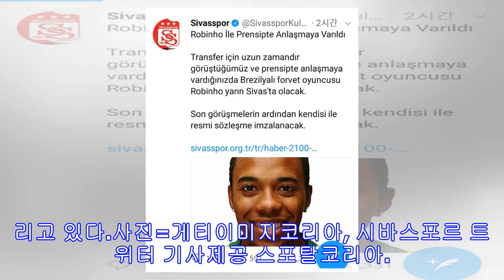[오피셜] 호비뉴, 시바스포르와 마지막 협상 돌입… 23일 확정 예정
[스포탈코리아] 한재현 기자= 전 브라질 축구 스타 호비뉴(34)가 터키 수페르 리그 시바스포르행을 앞두고 있다.시바스포르는 22일(한국시간) 공식 홈페이지와 트위터를 통해 호비뉴 영입 임박 소식을 전했다. 시바스포르는 “구단과 호비뉴 측은 영입에 합의했다. 다음날인 23일 마지막 협상에 돌입한다. 이후 공식 영입을 발표할 것이다”라고 밝혔다.호비뉴는 레알 마드리드를 비롯해 맨체스터 시티, 산토스, AC밀란에서 활약했지만, 큰 족적을 남기지 못했다.이후 중국 광저우 에버그란데 등에서 활약하며, 반전을 노렸지만 고국 브라질팀인 아틀레...